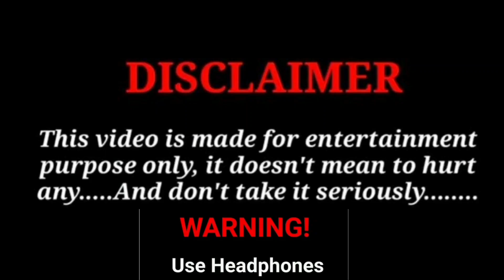Reels Roast Video |cringe reels| Mr Toxic Man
नमस्कार दोस्तो :-

 Reels Roast Video |cringe reels| Mr Toxic Man ~ AMIT YADAV

roast video
roasting video
cringe reels creator
cringe reels roasting video
cringe reels roast video
reels roast video
reels roasting video
comedy roast video
stand up comedy video
toxic man roast video
entertainment video
funny
comedy
instagram roast video
instagram reels trolls
funny instagram roast video
funny instagram reels roast video
instagram reels reaction
instagram reels reacte
how to roast video
how to reels roast video
comedy instagram roast video
cringe videos creator
viral roast video
viral instagram reels roast video
trending instagram reels roast video
instagram reels trolls
viral roast video
tiktok roast video
youtube video
how to make roast video
toxic reels
toxic man comedy video
toxic comedy video
ashleel Lavanndiya roast video
instagram memes
instagram reels comment reaction
trending roast video
stand up comedy roast video
instagram girl roast video
instagram aunty roast video
instagram reels roast
instagram reels roasting
instagram roasting
instagram trending reels roast
instagram viral reels roast
viral instagram reels reaction
trending reels roasting
instagram funny reels comment
trending video in youtube

                        AMIT YADAV
Mr Toxic Man
Mr_ToxicMan07

                                  THANKS 😊